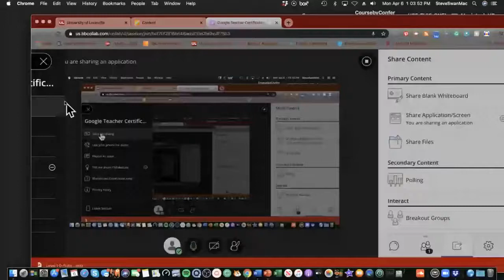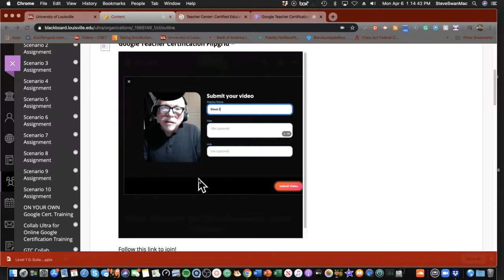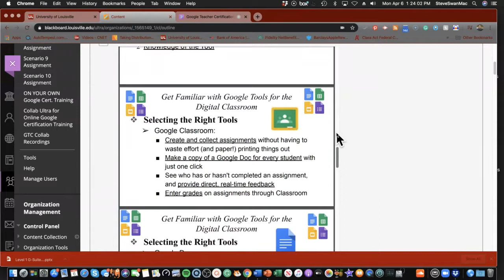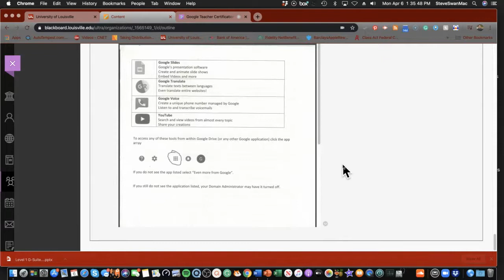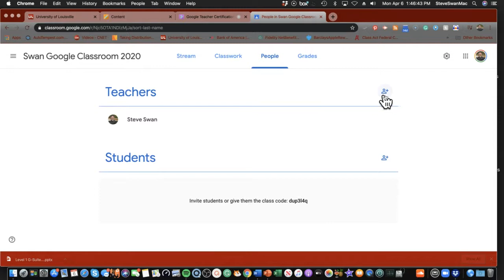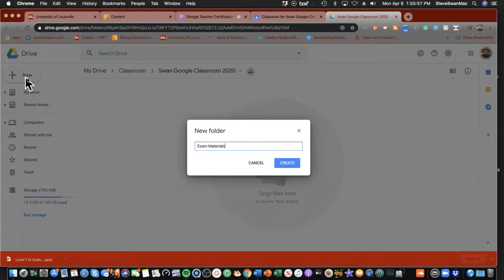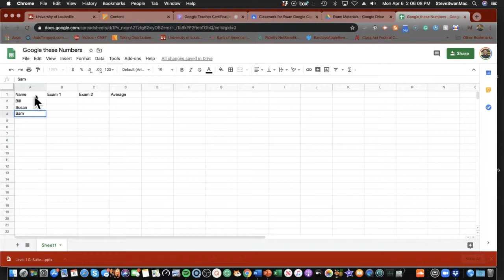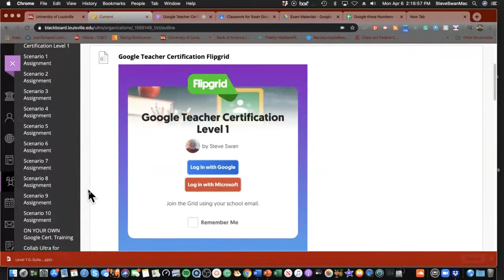4 6 20GTC